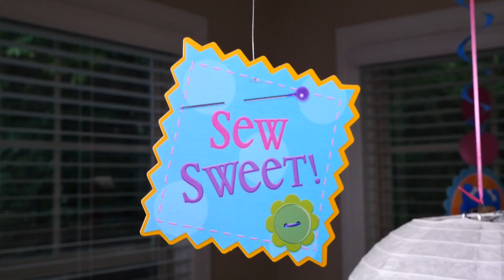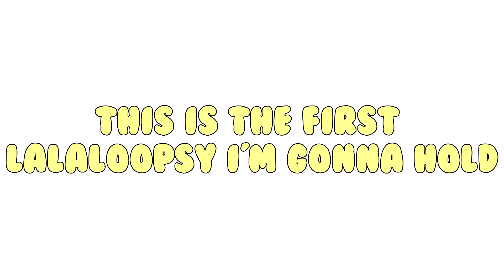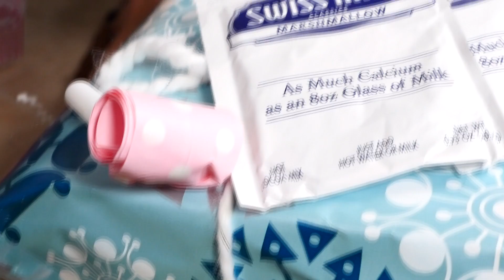Lalaloopsy Super Silly Party Limited Edition Dolls with Jewel Sparkles | The Amy Jo Show DCTC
One of my favorite Lalaloopsy Videos Ever! This was a celebration for Lalaloopsy's 5 Year Anniversary Super Silly Party! MGA Entertainment sent Amy Jo exclusive, limited edition packages to open up on camera so she could guess which Lalaloopsy doll would be hidden inside. Amy Jo had her friend Gabby help! Gabby loves Lalaloopsy Dolls, so this was really fun for her!  See if you guys can guess which Lalaloopsy we get before the wrapping paper comes off :)

The Amy Jo Show features family-friendly videos made by Amy Jo from the old YouTube Channel DCTC Toy Channel. Amy Jo creates all kinds of videos for people of all ages! Crafts, art, how-to, play doh, toys, surprise toys, toy reviews, blind bags, vlogs, virtual field trips and videos with her puppy, Zumi!